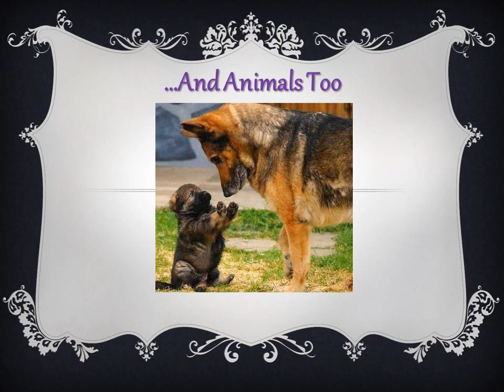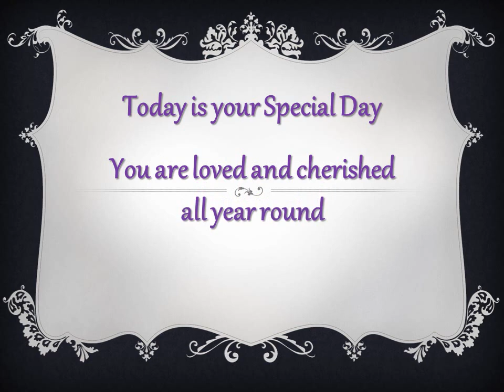A Mother's Day Wish (May 8, 2016)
For you Mom and also dedicated to all special mothers around the world